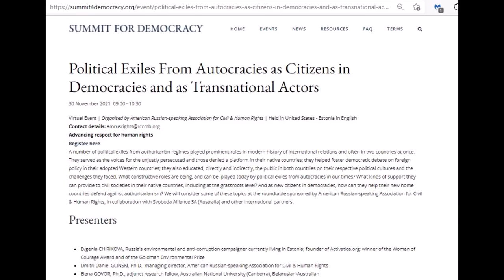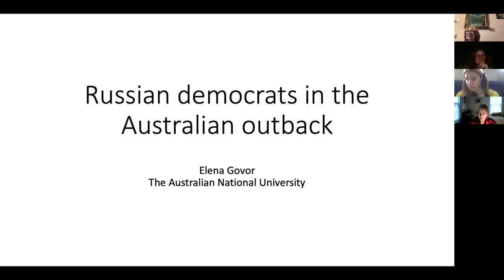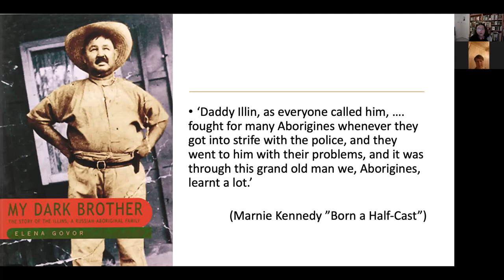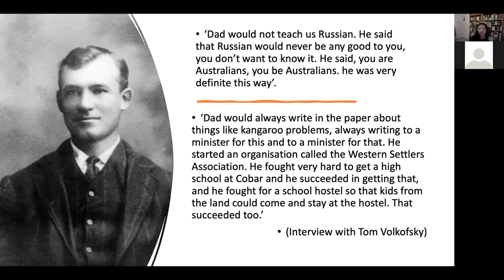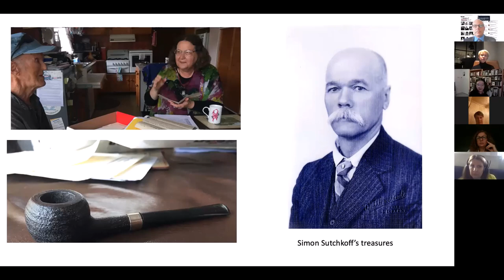Political Exiles & Summit for Democracy (summary)/Политэмигранты и Саммит за демократию (выдержки)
Political Exiles from Autocracies as Citizens in Democracies and As Transnational Actors (excerpts from our roundtable of Nov. 30, 2021) / Политэмигранты из авторитарных стран как фактор международной политики (выдержки из материалов круглого стола 30 нояб. 2021 г.)
This is a video summary of the roundtable that we organized on Nov. 30, 2021, as part of our American Russian-speaking Association for Civil & Human Rights (ARA)' participation in the Human Rights Working Group of civil society organizations, set up by the U.S. State Department in preparation for the 1st Summit for Democracy. Our roundtable, moderated by ARA Managing Director Dr. Dmitri Daniel Glinski, was joined by the following speakers:
* Dr. Elena Govor (Canberra), Belarusian-Australian historian at Australian National University
* Andrea Chalupa (New York), screenwriter and blogger, activist of the Ukrainian-American diaspora
* Tatiana Yankelevich (Boston), co-chair of ARA Board of Directors, former director of the Sakharov Program at Harvard
* Nadia Zelenkova (Tallinn), Belarusian entrepreneur and activist in exile, wife of political prisoner Alexander Vasilevich
* Evgenia Chirikova (Tallinn), Russian environmental and anti-corruption activist, founder of Activatica.org, winner of the Woman of Courage Award and Goldman Environmenal Prize. /
Предлагаем вашему вниманию 20-минутную выжимку из выступлений на круглом столе 30 ноября 2021 г. нашей Американской русскоязычной правозащитной ассоциации в рамках её участия в рабочей группе НКО по правам человека, созданной госдепартаментом в процессе подготовки к первому Саммиту за демократию. На круглом столе выступили:
* Елена Говор (Канберра), беларусско-австралийский историк, исследователь в Австралийском национальном университете
* Андрея Чалупа (Нью-Йорк), киносценарист, блоггер, активист украинской диаспоры
* Татьяна Янкелевич (Бостон), сопредседатель совета АРПА, бывший директор Сахаровской программы в Гарварде
* Надя Зеленкова (Таллинн), беларусская предпринимательница и активистка в эмиграции, жена политзаключённого Александра Василевича
* Евгения Чирикова (Таллинн), активистка российского экологического и антикоррупционного движения, создательница Activatica.org, член руководства Форума свободной России, лауреат международных премий
Ведущий - сопредседатель совета АРПА Дмитрий Глинский